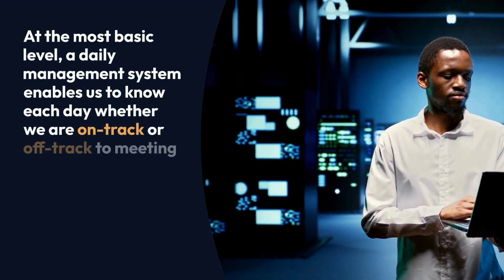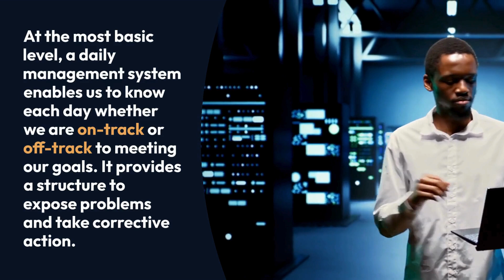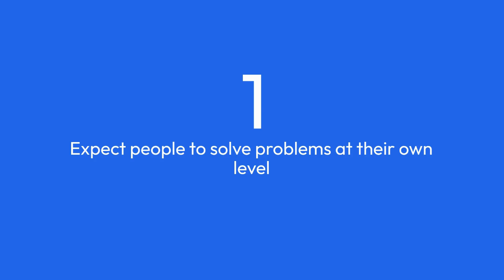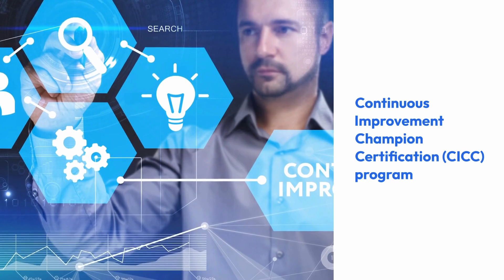The Role of Daily Management in Creating a Lean Culture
The work environment of a manufacturing business is a critical factor for its growth, competitiveness, and success. A company culture driven by continuous improvement initiatives sustained over time not only delivers value to customers but also engages your workforce as habitual problem-solvers.

0:00 Intro
0:07 The Role of Daily Management
0:28 Daily Management
1:11 Lean Culture
2:00 Principals
2:25 Outcomes
3:13 CICC Certification
3:29 Thank You